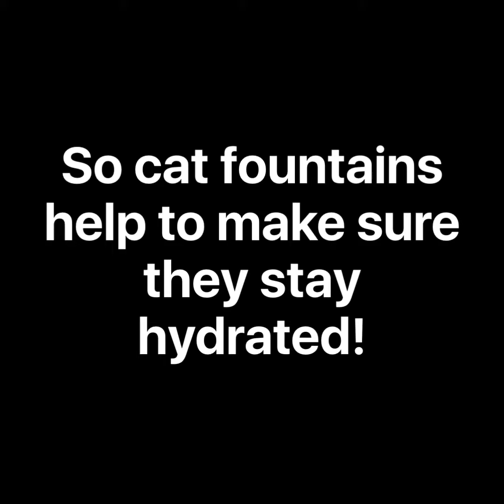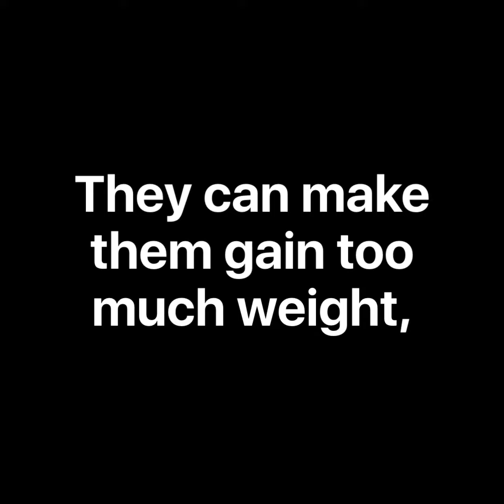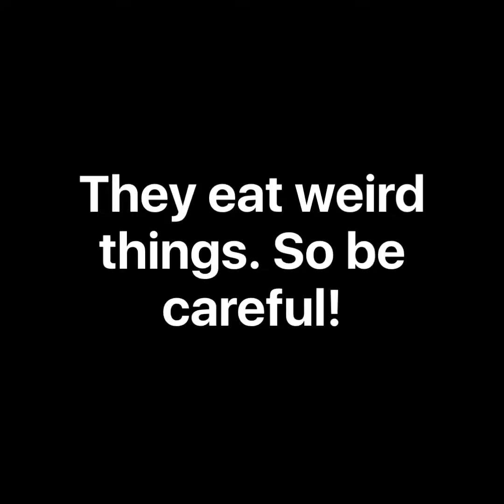SIX THINGS I WISH I KNEW BEFORE OWNING CATS 🐱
Here some of the things I wish I knew before owning pet cats! I love my kitties and I hope you the best with yours! If you have any more tips or advice for new cat owners, please add them in the comment section! Please do a lot more research before getting a pet cat! They are a huge commitment! And remover to adopt don't shop when looking for your new furry friend!